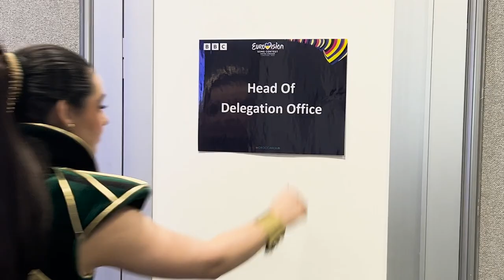Charity Shop Sue: Eurovision 2023 Delegation Manager - BBC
Scuse me laydeh, we want to talk to the Delegation Manager! Sue Teake, AKA Charity Shop Sue, is making sure that everything artist related at this year's Eurovision is perfect, now chop chop! Things to be done...

The UK is hosting the Eurovision Song Contest on behalf of last year’s winners Ukraine and presenters Graham Norton, Julia Sanina, Hannah Waddingham and Alesha Dixon will welcome the 160 million watching across the globe to the world’s biggest music competition in host city Liverpool.